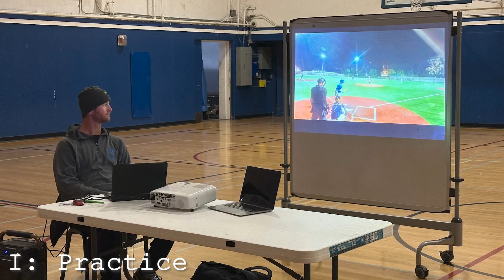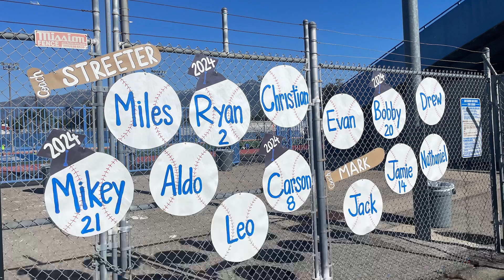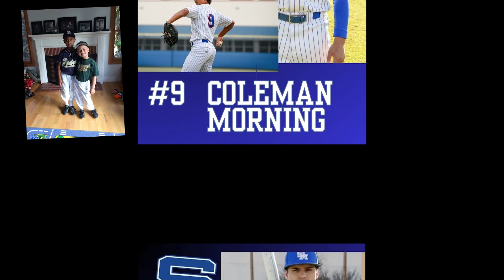San Marino High School Baseball 2024 Season